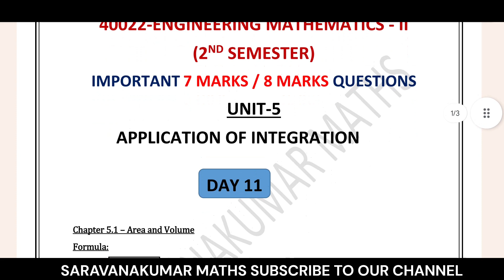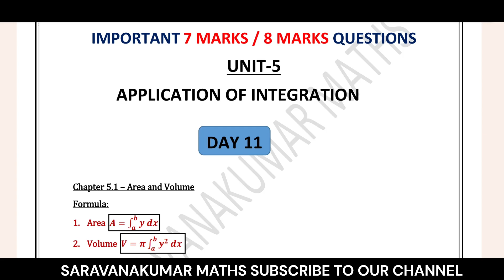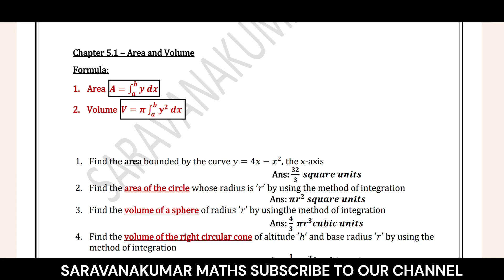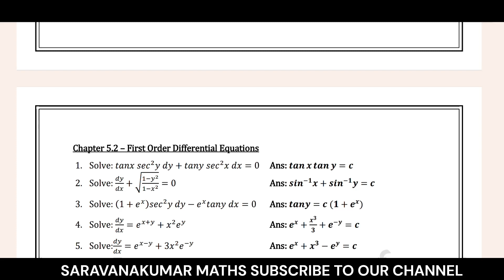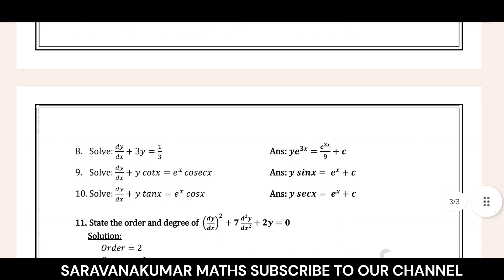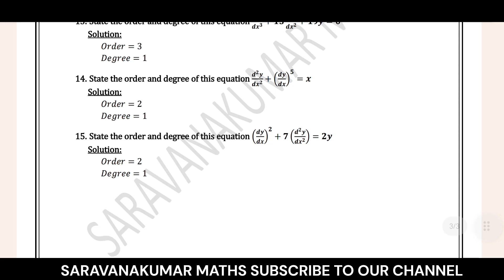Engineering Mathematics 2 | Polytechnic 2nd Semester | Day 11| Important Questions | Diploma |TNDTE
Hello Students, Welcome back again ...

Engineering Mathematics 2 (2nd Sem)

Board Exam Important 7 Marks & 8 Marks Questions

Day 11